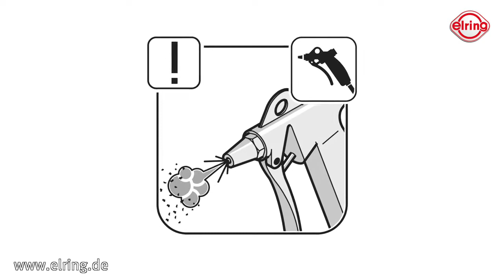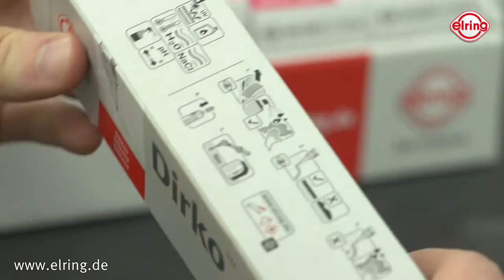Elring - Sealing compounds - Dirko